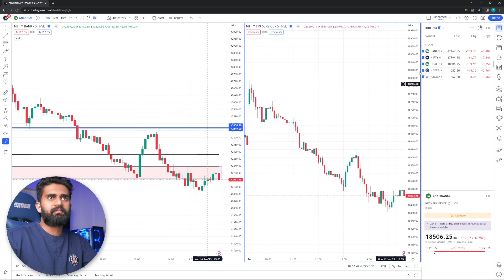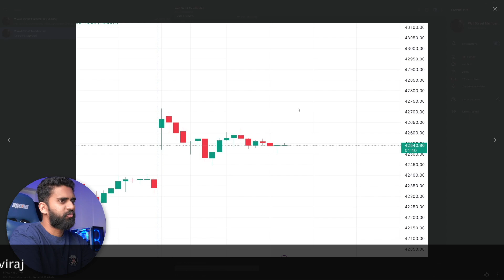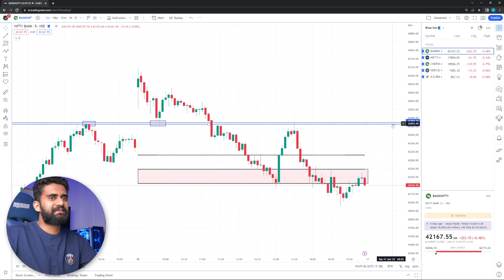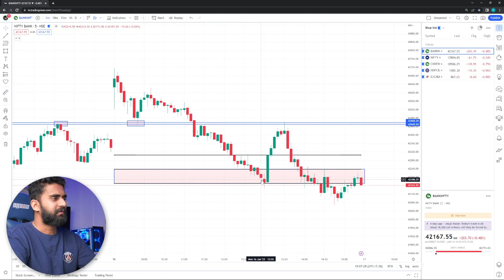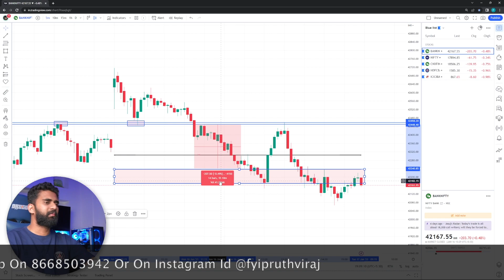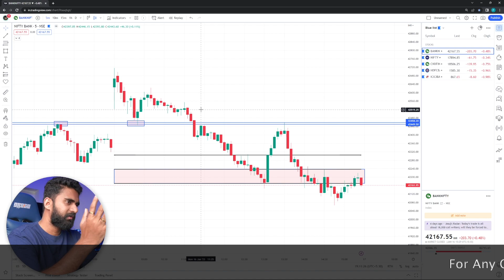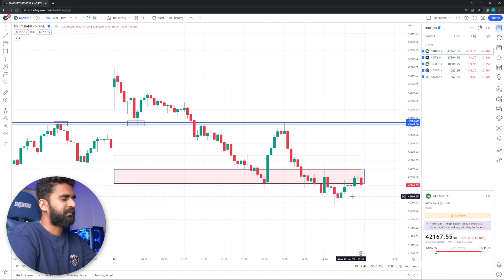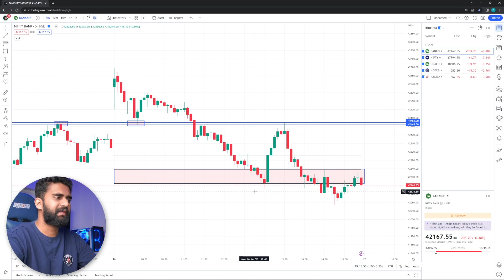100+ Points Captured In Bank Nifty Options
Get Access To Students Telegram Group For 3-6 Months

After Making The Payment

Share Your Payment Screenshot On